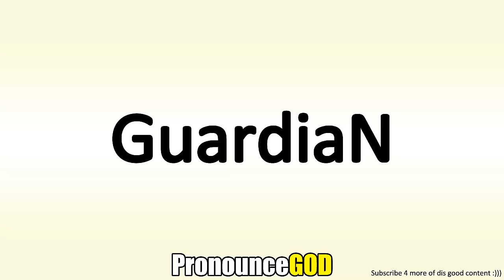How To Pronounce GuardiaN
How To Pronounce GuardiaN is a video from PronounceGod. In this video you will learn how to say GuardiaN.